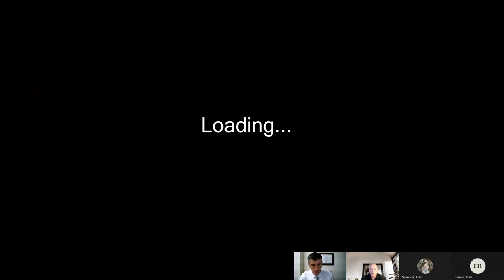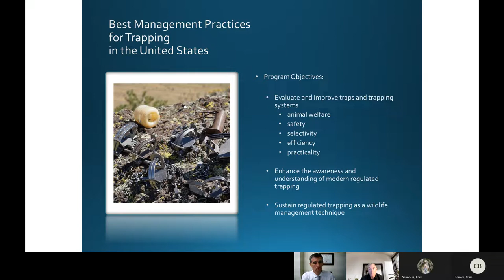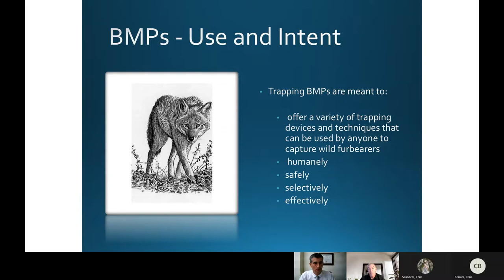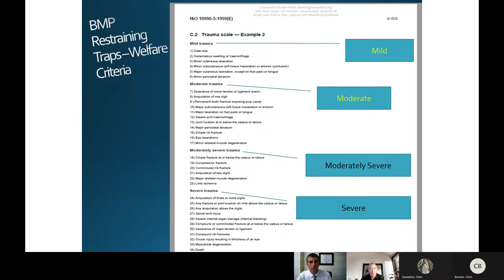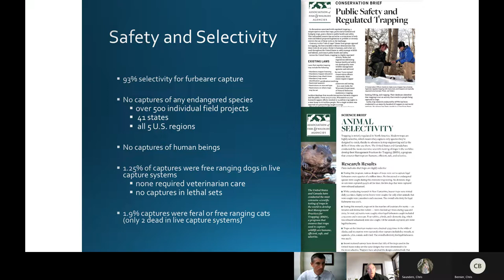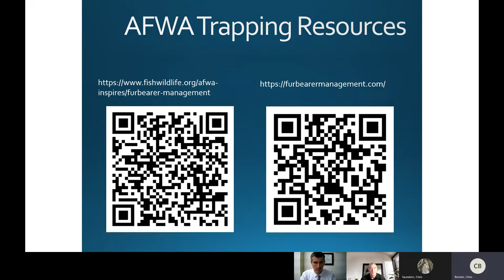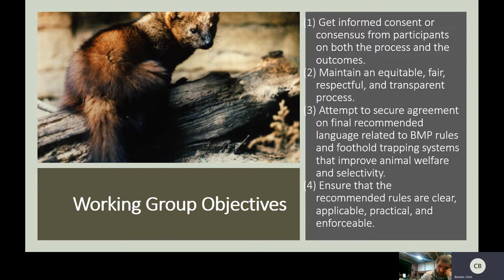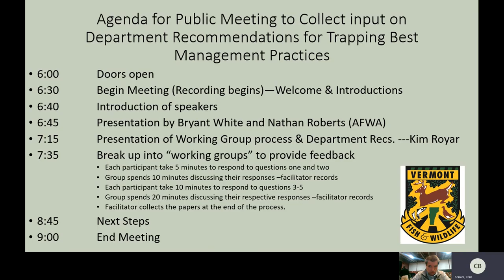Draft Changes to Trapping Regulations Public Information Meeting - December 28, 2022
Vermont Fish & Wildlife held a public information meeting to discuss draft changes to the state’s trapping regulations.